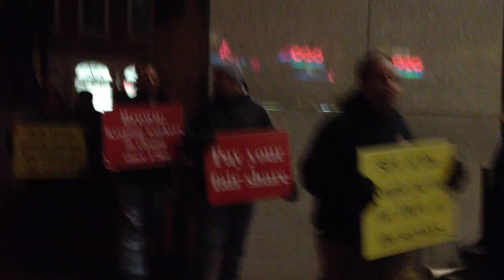Tax Fairness Rally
Members of Providence Fire Fighters IAFF Local 799 along with Providence FOP, Occupy Providence and other supporters of the movement held a demonstration in front of Brown University's building at 121 South Main Street calling for Brown to pay their fair share in taxes to the city of Providence. January 11, 2012